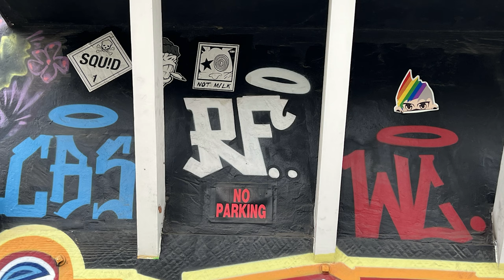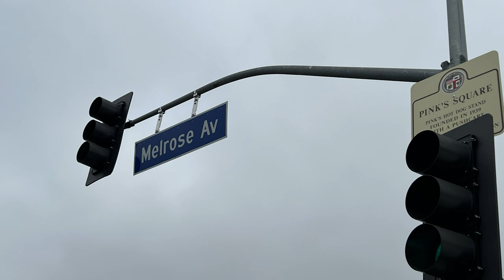The Adventures of the Lovato Brothers - April 24, 2023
Hosted by Ed Lovato.

Check out the Lovato Brothers as they ride around Melrose/Hollywood area checking out the graffiti art in the Melrose Alleys and surrounding area.

They also grab lunch at Pink's Hot Dogs located at 709 N La Brea Ave, Los Angeles, CA 90038.

The hat & shirt that Ed Lovato is wearing can be purchased

This video features a song entitled, 'Different People' by Litefoot. @litefoot Please support his music.

This video also features a clip from 'Superhoes' by Funkdoobiest @FunkdoobiestVEVO  Please support their music.